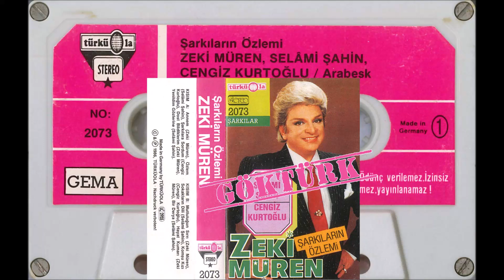Cengiz Kurtoğlu - Komşu Kızı - Şarkıların Özlemi - Türküola 2073 - 17.12.1986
Unutulan kasedinin yedek eseridir. Türkiye'de ve Almanyada Unutulan kasetinde satışa çıkmamış olup sadece bu kasette yayınlanmıştır.

Müslümcü Doğan Cam abim keyifle dinlemen dileğiyle.